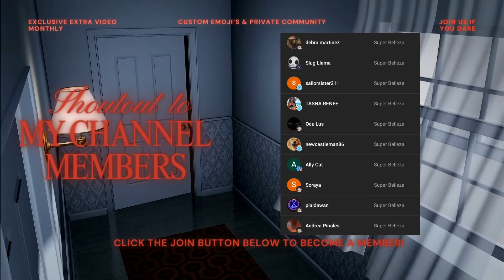Reading My Subscriber's Scary Stories | Ep.50